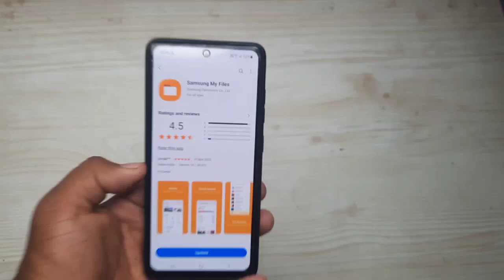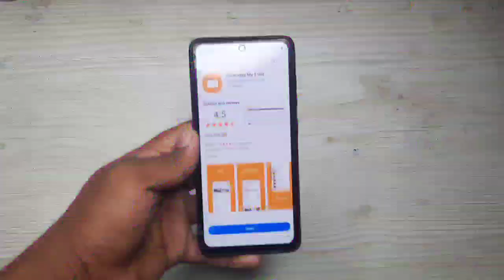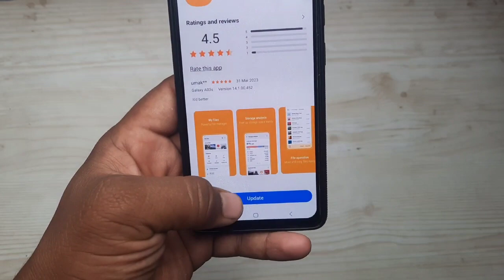Samsung My Files : New Update | March 2023 | A52 A52s A53 A71 A51 M52 F62 S21FE S20 FE A33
samsung,samsung one ui 5.1
samsung one ui 5
samsung one ui 5.1update
samsung one ui 5.1update list
samsung update
samsung one ui,samsung oneui 5.1
samsung galaxy a71 one ui 5.1 date confirm
samsung galaxy f62 new update